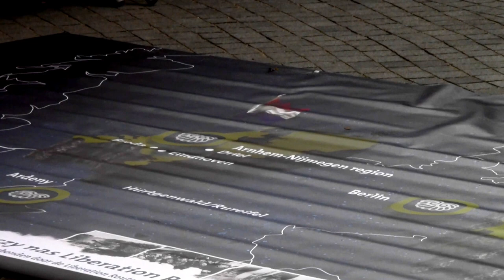Impressie Staatsbezoek Polen - Dutch State Visit Poland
Staatsbezoek koning Willem-Alexander en koningin Máxima aan Polen. Een impressie.
Dutch State Visit to Poland, 24-25 June 2014.
Wizyta oficjalna Willema-Alexandra, Króla Niderlandów w Rzeczpospolitej Polskiej.